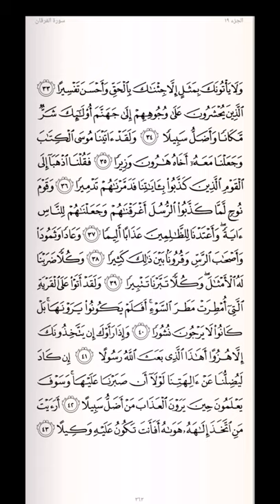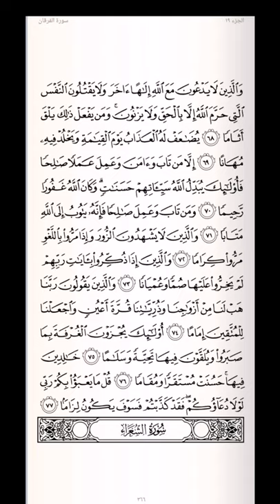سورة الفرقان. حسن صالح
من اجمل قراءات المقرئ حسن صالح
_سورة الفرقان_